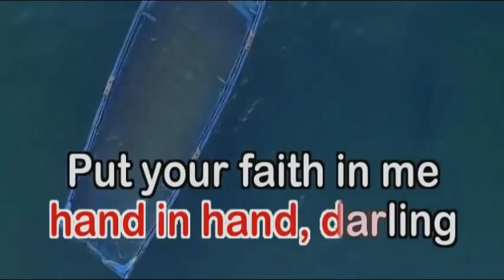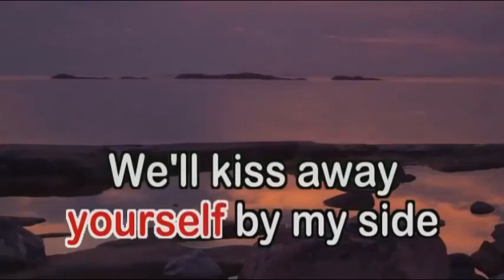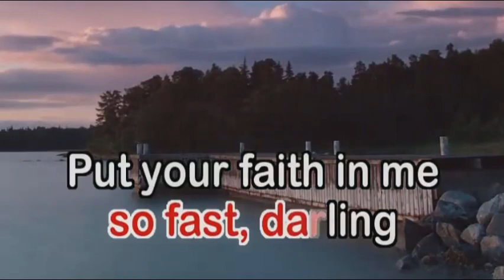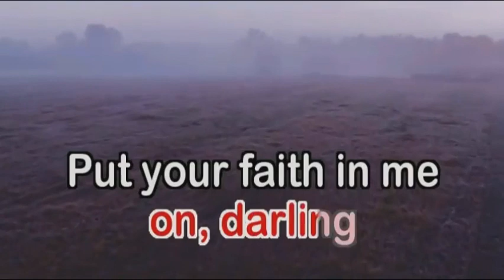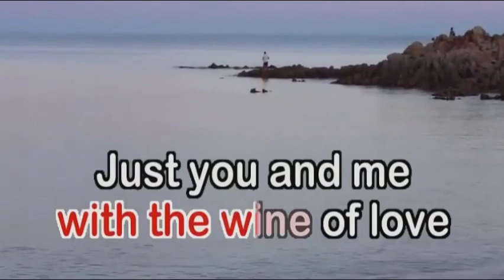LET’S MAKE A MEMORY – Rex Smith KARAOKE lower key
Karaoke Video courtesy of:
Pinoy Videoke Tambayan